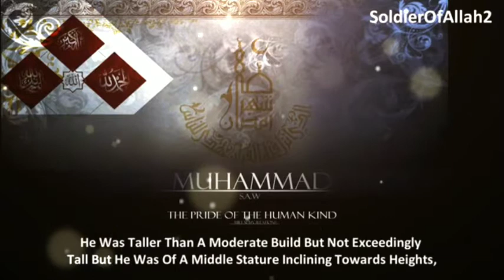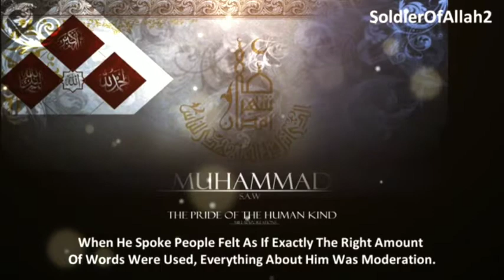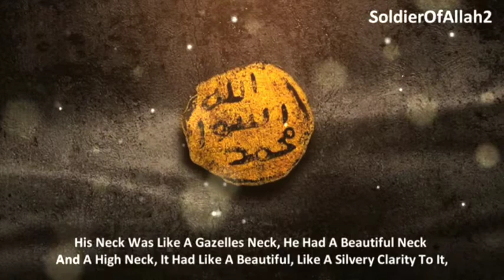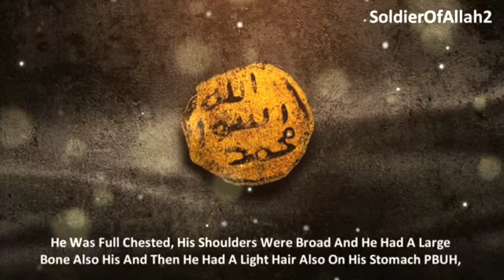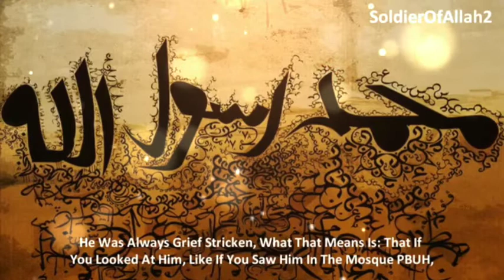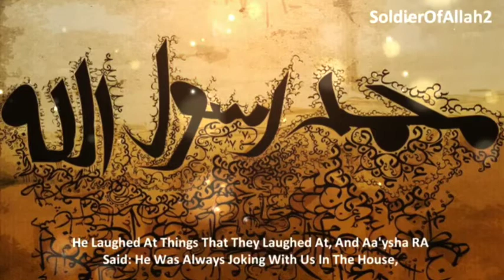Personality of great Muhammad (PBUH) din-e-islam#